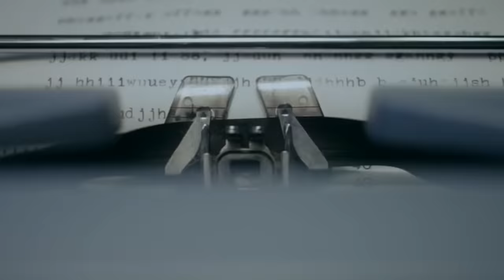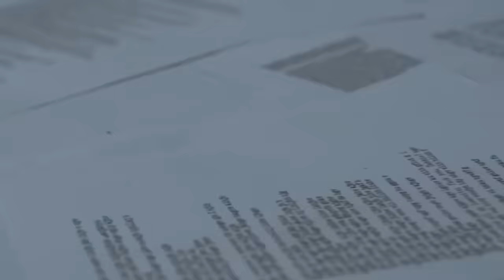50 Cent - The Message ft. Eminem (Music Video) 2024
50 Cent - The Message ft. Eminem (Music Video) 2023